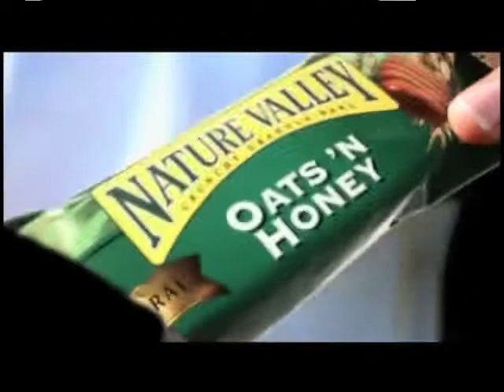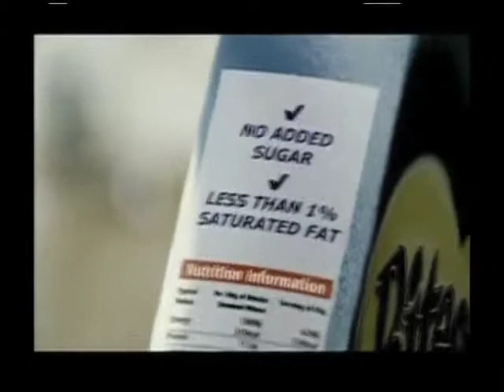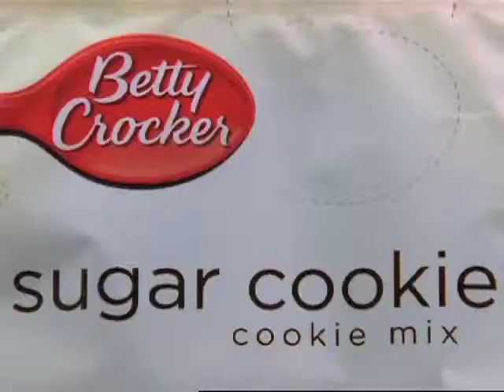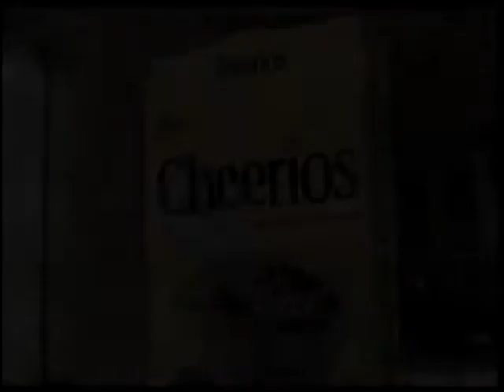craig miller reel